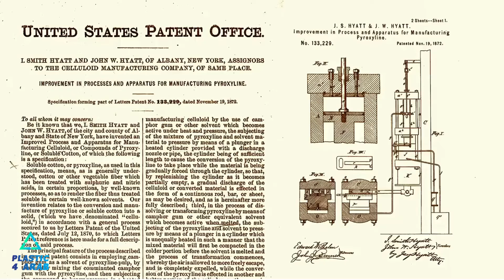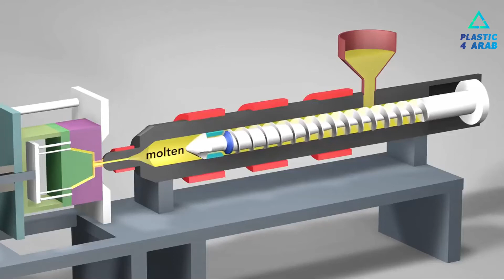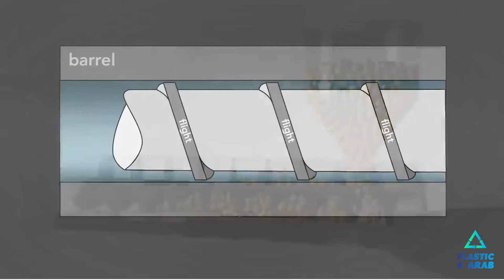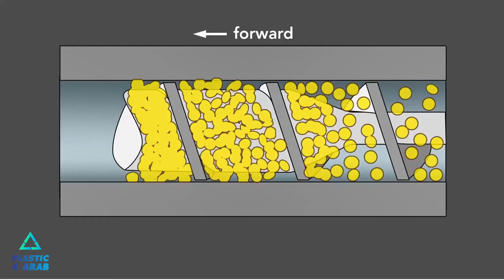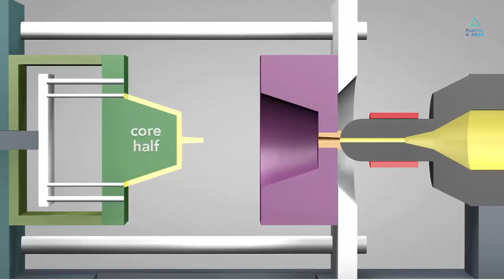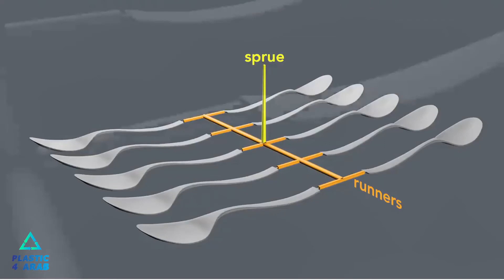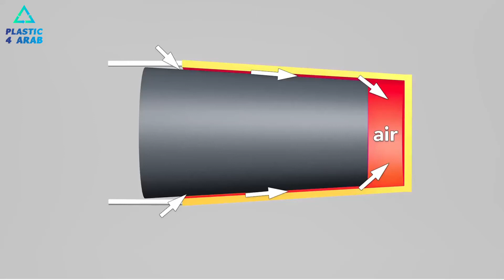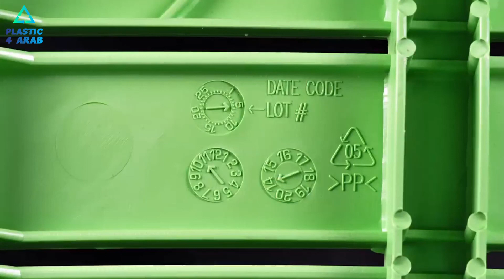حقن البلاستيك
لا تنسونا من صالح دعائكم